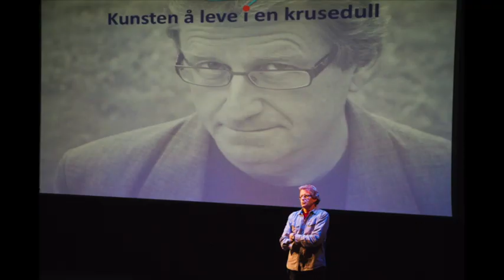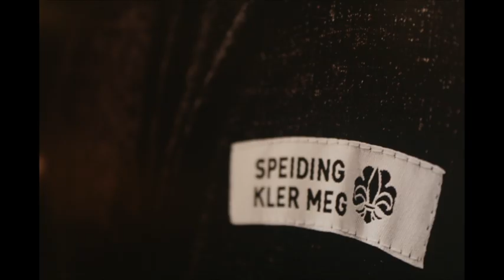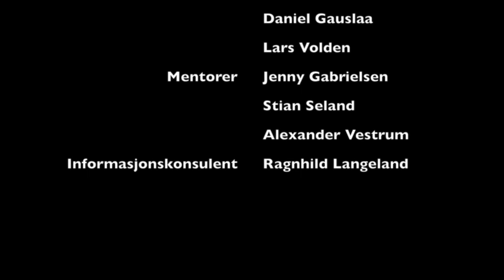Toppledermøte i Norges speiderforbund høsten 2011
Norges speiderforbunds kommunikasjonsnettverk har laget en video med deres visuelle betraktninger fra Toppledermøtet i Fredrikstad høsten 2011.